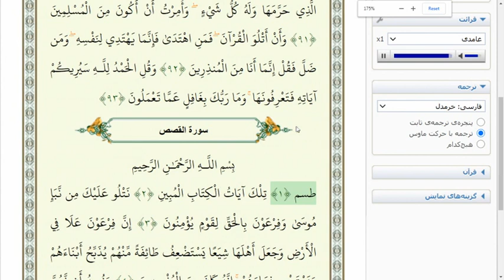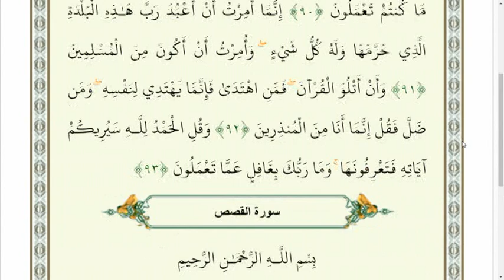تلفن مستقیم : استضعاف ، نژادپرستی و تحقیر دیگران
استاد صلاح الدین اسماعیلی - تلفن مستقیم - شبکه جهانی نور - چهارشنبه، ۲۸ خرداد ۱۳۹۹